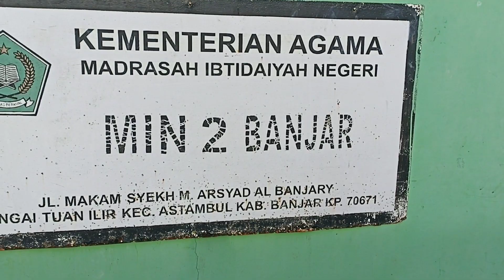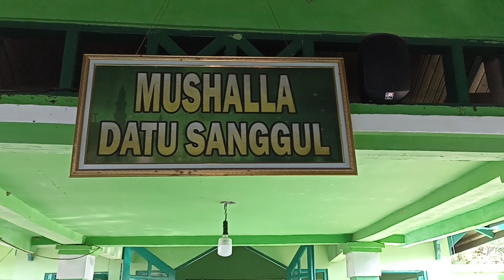Ziarah Ke Makam Datu Sanggul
Rombongan Min 2  Sungai Tuan. Astambul. martapura.